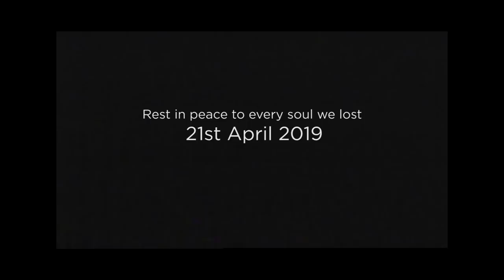Balance | Dush ft. Lakshan, Avineash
| No race can divide us, lets stand together as one nation! |